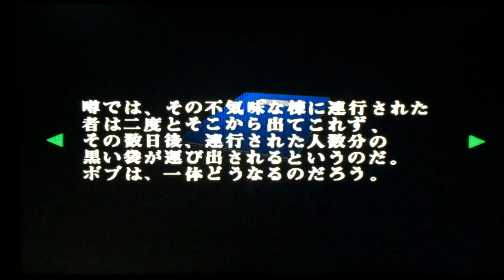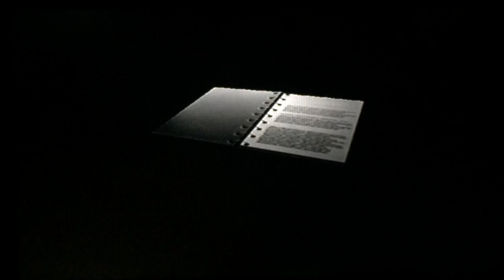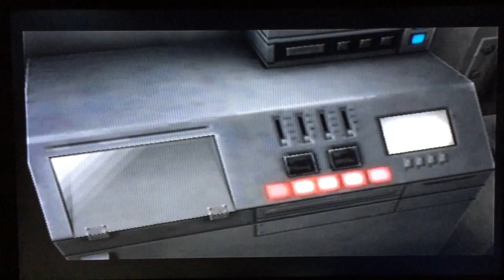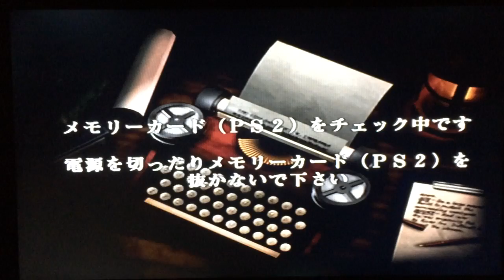Biohazard/Resident Evil Code: Veronica X PS2 Japanese 100% Game Play Part 2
レートなど、お気に入り、コメントを自分の動画、チャネルを共有し、優れた一日を過ごすしてください！おかげで! :D Biohazard/Resident Evil Code: Veronica X PS2 Japanese 100% Game Play Part 2